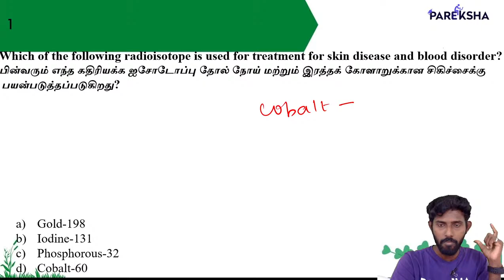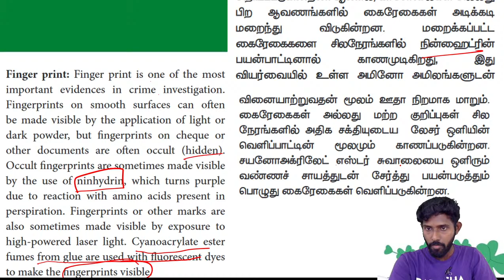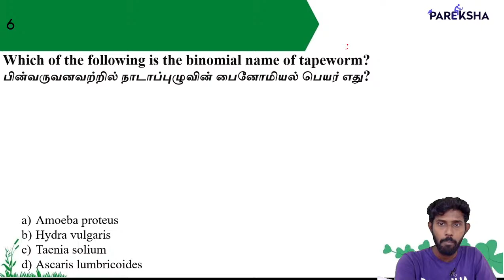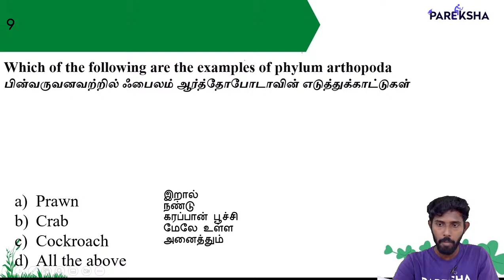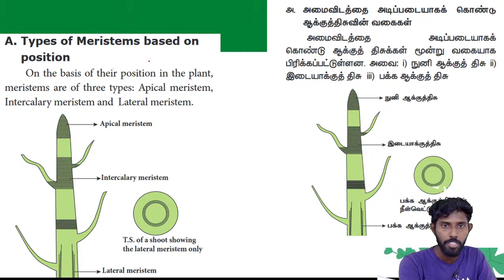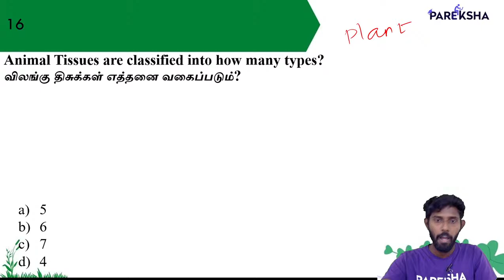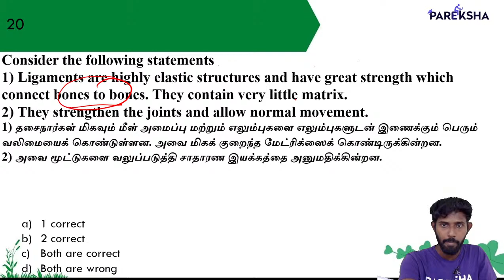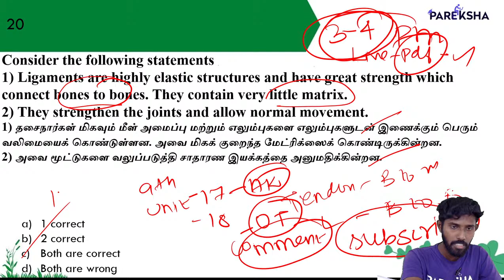TARGET TET EXAM 2022 | Paper 2 | அறிவியல் | ALL IMPORTANT QUESTIONS | Part-59 | Pareksha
General studies Questions for TET exam  | General studies for Govt Exams  |TET General studies last year Question Paper discussions |